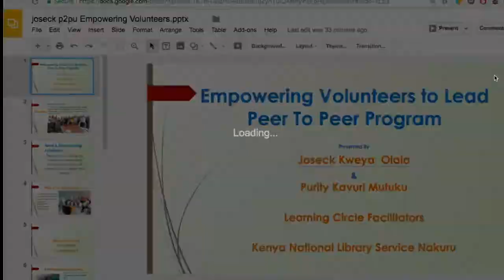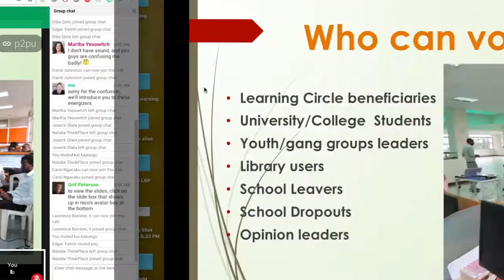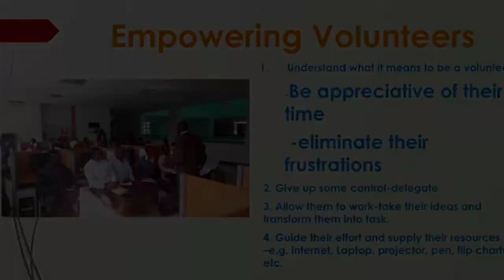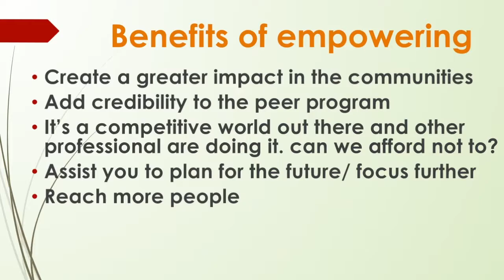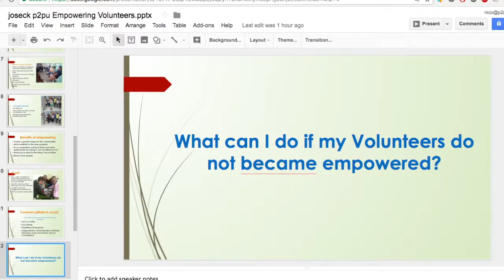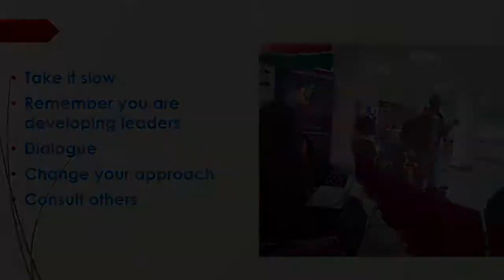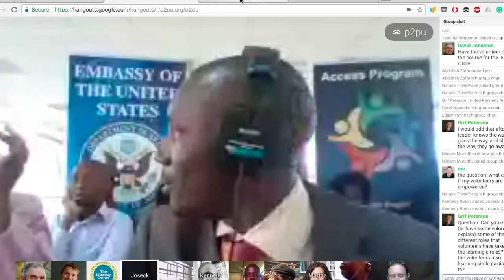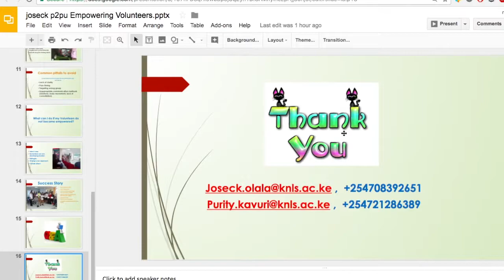P2PU Empowering Volunteers - Kenya National Library Service